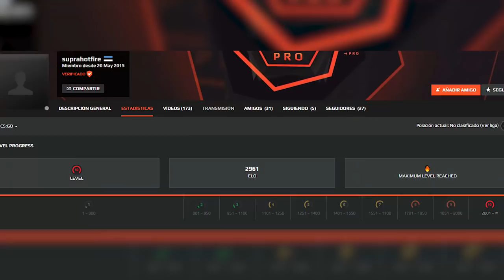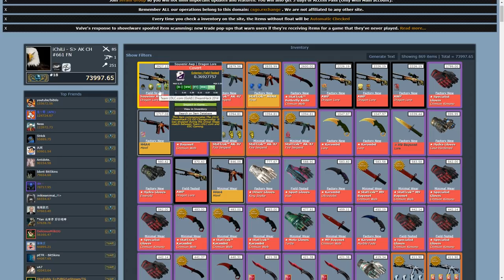JUGANDO CONTRA UN INVENTARIO DE +100.000$ | NIVEL 10 FACEIT